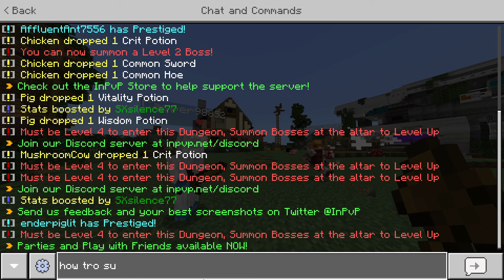Minecraft - Day 55 - DUNGEON simulator and other cool things! part 1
Hi guys, in this video of mine I have a Minecraft server addiction so get ready for the DUNGEON simulator.
If you guys didn't know, I put links in every video so be sure to check that out: